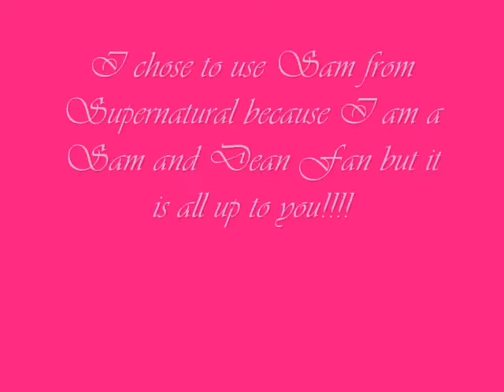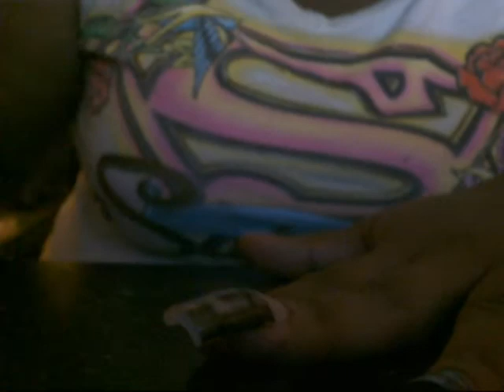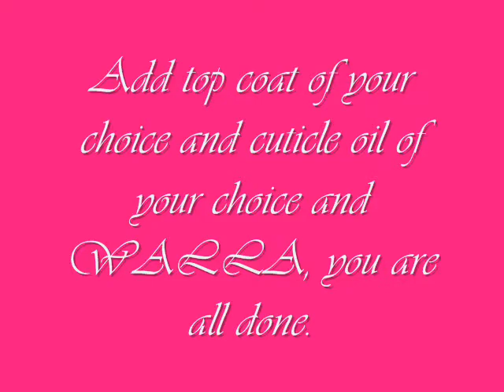How to use pictures for nail art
This is my first youtube video so please be patient with me. This is a video on how to use pictures for nail art. I am a fan of Supernatural so I decided to use it as my picture.